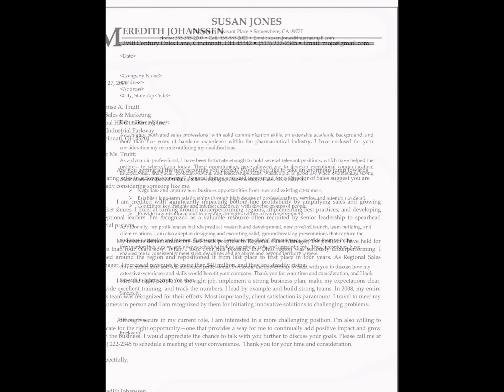cover letter title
cover letter description